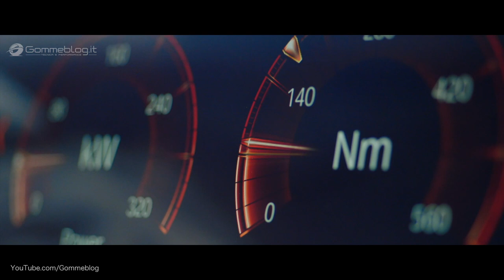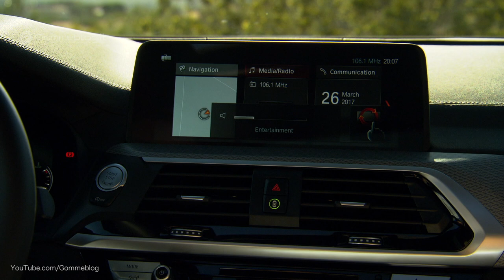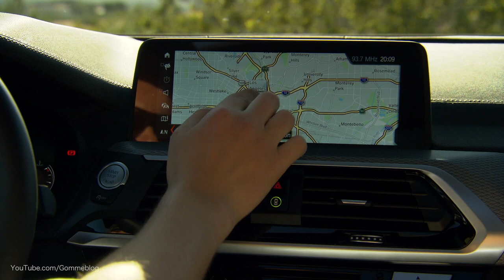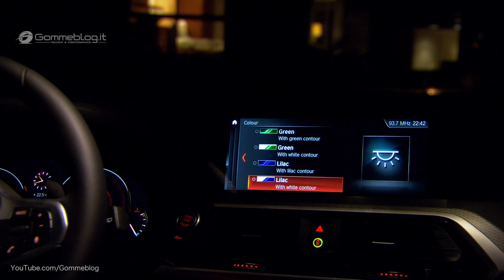2017 BMW X3 M Sport - New X3 M40i Exterior and Interior Car Design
BMW X3 2017. The New BMW 2018 was the car that launched the mid-size SAV (Sports Activity Vehicle) segment in 2003. Since then, BMW has recorded more than 1.5 million new registrations of the X3 across the two model generations so far.

2018 BMW X3. And now the new BMW X3 is set to write the next chapter in this success story with an even more striking, dynamic design language, powerful yet also efficient drive systems and luxurious appointments. BMW X3 2017 Interior, BMW X3 2017 Exterior, BMW X3 2017 Sound and BMW X3 M40i.

The BMW X3 launched the mid-size Sports Activity Vehicle segment when it arrived on the scene in 2003. More than 1.5 million units of the X3 have since rolled off the assembly line and now the third-generation model is ready to take over the baton.

The third generation of the BMW X3 follows in its predecessors' tyre tracks by combining rugged off-road looks with a sporting presence. Its familiar proportions, including very short front and rear overhangs, shine the spotlight on the perfect 50:50 distribution of weight between the front and rear axle.

The potent dynamic intent of the new BMW X3 2017 is highlighted by a chunky kidney grille and foglamps featuring a hexagonal design for the first time on a BMW X model. At the rear, the light clusters (whose three-dimensional look in optional full-LED guise give them considerable visual impact), markedly downward-sloping roof spoiler and twin exhaust tailpipes bring matters to a suitably muscular conclusion.

2017 BMW X3. Eye-catching design ensures distinctive looks and highlights the car's dynamic mission statement and familiar X character.

Customers can choose from three model lines – xLine, Luxury Line and M Sport – and the BMW Individual range of products to align the inside and outside of the new BMW X3 even more precisely with their personal tastes. BMW X3M M40i

The range-topping BMW X3 M40i will be the first M Performance Automobile in this model series.

Carefully honed chassis, including reduced unsprung mass and sophisticated axle kinematics, elevates sporty handling to another new level.

From the launch of the new model (or shortly afterwards), the engine line- up will feature three petrol and two diesel engine variants with outputs from 135 kW/184 hp to 265 kW/360 hp (fuel consumption combined:

8.4 – 5.0 l/100 km [33.6 – 56.5 mpg imp]; CO2 emissions combined:
193 – 132 g/km)*. All models come with the eight-speed Steptronic transmission as standard.

Weight reduced by up to 55 kilograms from the predecessor model thanks to intelligent lightweight construction; class-leading aerodynamics (Cd = 0.29).

State-of-the-art operating system, with optional gesture control and Intelligent Voice Assistant.

Owners can operate functions including the optional auxiliary heating using the optional BMW Display Key.

BMW CoPilot: Options such as the latest generation of Active Cruise Control and the Driving Assistant Plus safety package including Steering and lane control assistant, Lane Change Assistant (est. from December 2017) and Lane keeping assistant with side collision protection provide extensive scope for (semi-)automated driving.

The full range of latest-generation BMW Connected functions are available, providing seamless connectivity between owners, their cars and the outside world.

Gommeblog.it: Car & Performance Youtube Channel

►►► BEST CAR VIDEOS ►►►  MUST SEE ►►►

4 - Ferrari FXX K Test Drive by Seb. Vettel review

Music
Open bY Alex Beroza